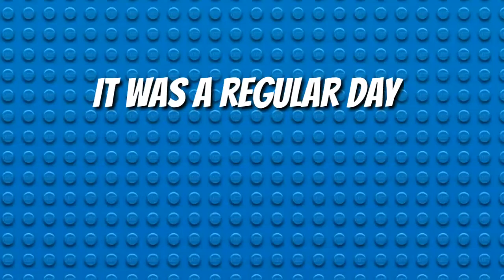LEGO bank robbery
A criminal decides to Rob a bank